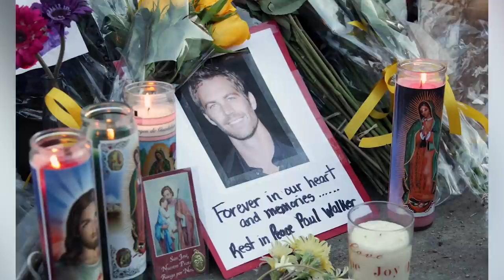Schauspieler die während der Dreharbeiten starben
Einen Film zu drehen ist hart, aber es ist noch viel härter, wenn ein Schauspieler während den Dreharbeiten stirbt. Wie gehen Besetzung und Crew mit so einem schockierenden Ereignis um? Auf alle möglichen Arten, wie sich herausstellt. Dies sind die Schauspieler, während der Produktion gestorben sind, und die Art, wie ihre Filme damit umgegangen sind.

Auch wenn Paul Walker sich in Hollywood mit Rollen in Filmen wie Varsity Blues und Antarctica – Gefangen im Eis einen Namen gemacht hat, machte ihn seine Darstellung als Brian O'Conner in der Fast and Furious-Franchise zu einem internationalen Superstar.

Seit dem Start von The Fast and the Furious mit Vin Diesel im Jahr 2001 ist das Hot-Rod-Franchise des Duos mit Höchstgeschwindigkeit in die Stratosphäre aufgestiegen. Insgesamt hat das Franchise satte 5,8 Milliarden Dollar eingespielt.

Die Dreharbeiten zu Furious 7 waren bereits im Gange, als Walker, 40, und sein Rennpartner Roger Rodas, 38, bei einem schrecklichen Unfall in Walkers Porsche, den Rodas fuhr, ums Leben kamen.

Die Produktion des Films kam zum Stillstand, bis Universal Pictures mit Mitgliedern von Walkers Familie sprechen konnte, die den Filmemachern schließlich grünes Licht gaben, einen Weg zu finden, Brians Geschichte zu Ende zu bringen.

So wurden Walkers Konterfei und Handlungen u. a. mit Hilfe seiner Brüder Caleb und Cody nachgestellt. Furious 7 überschritt als erster Film der Fast and Furious-Reihe die Milliardengrenze an den internationalen Kinokassen und spielte mehr als 1,5 Milliarden Dollar ein.

Paul Walker: Furious 7 | 0:00
Natalie Wood: Projekt Brainstorm | 1:27
Chris Farley: Shrek | 2:32
Carrie Fisher | 3:40
Unheimliche Schattenlichter | 4:39
John Candy: Wagons East | 5:43
Oliver Reed: Gladiator | 6:46
Brandon Lee: The Crow - Die Krähe | 7:49
Heath Ledger | 8:56